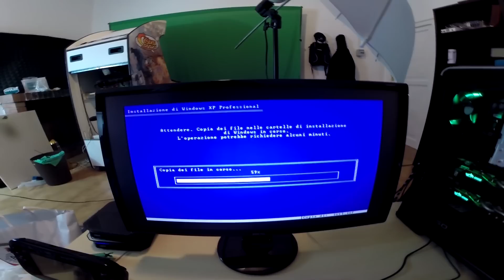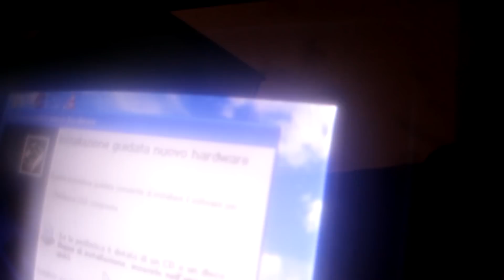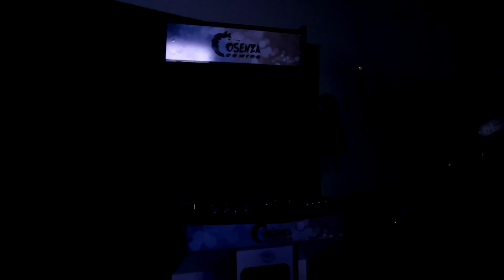PIMP MY CAB - Il nuovo look [Parte 2 di 2]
Fatemi sapere cosa vi sembra!
Un salto temporale dal 1991 al 2016, con elementi retrò e tanti nuovi!

● TEAMSPEAK: facezie.geemba.NET:10011   password:pankrac